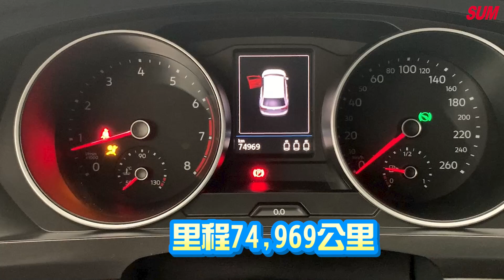【SUM中古車】VW TIGUAN 2018頂級CL版！配備滿到不行！沒買ㄟ捶心肝！高雄市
車商資訊：SUM五甲汽車
LINE：ck690709
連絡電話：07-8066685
車輛資訊：2018年VW TIGUAN
車輛所在：高雄市小港區沿海一路397-1號